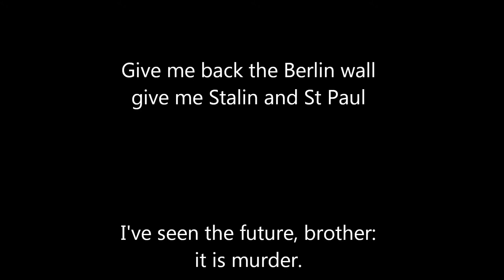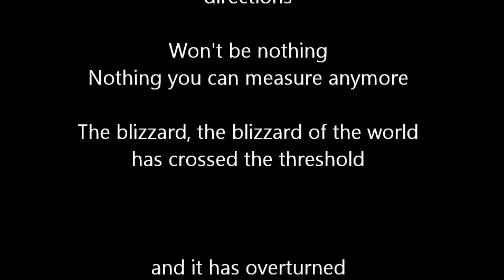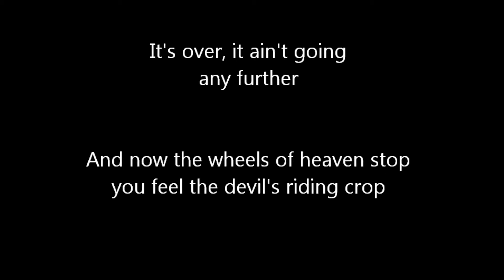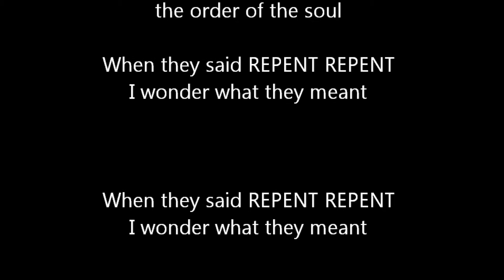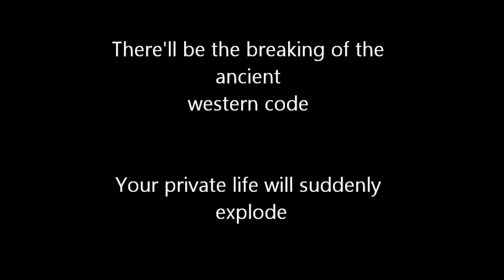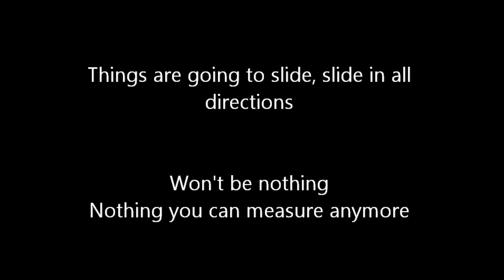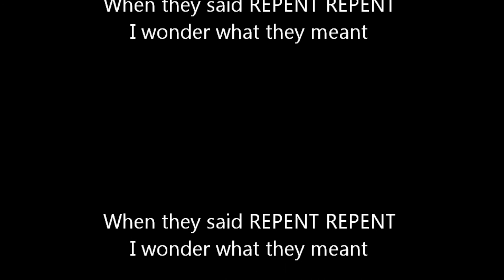Lenny 'W' The Future with Lyrics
Lenny 'W'  Studio Version of Leonard Cohen's The Future
Recorded in the Indie Psy Sieve Studio, Southern Spain.